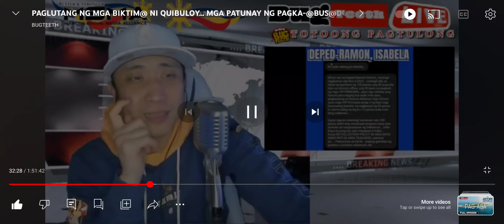ASAN ANG PONDO NG DEPED SA RAMON, ISABELA?